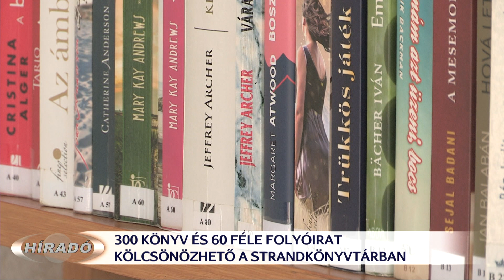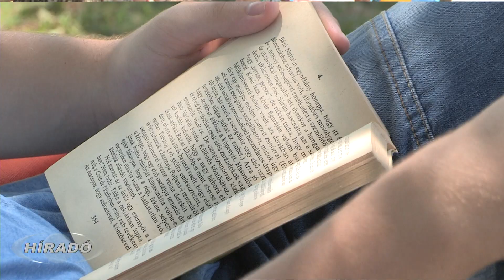Megnyitott a strandkönyvtár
Mintegy 300 könyvből és 60 féle újságból, magzinból válogathatnak az olvasni vágyók a keszthelyi Városi Strandon. A Fejér György Városi Könyvtár strandkönyvtára tegnap nyitotta meg a kapuit, ahol a nem beiratkozott olvasók is kölcsönözhetnek egy rövid regisztrációt követően. A könyvtár idén új helyszínen, a strand bejárata mellett várja az érdeklődőket.